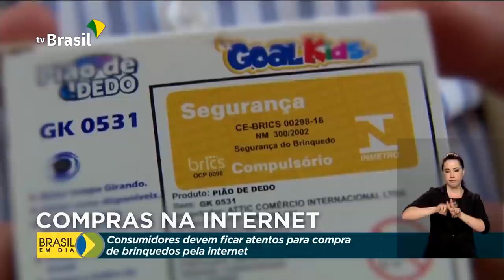Brasil em Dia - 21 de dezembro de 2020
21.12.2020 - Governo Federal vai auxiliar as regiões atingidas por tempestades em Santa Catarina; programa Águas Brasileiras vai captar recursos privados para preservar rios e nascentes. E veja também os balanços da Economia e da Agropecuária em 2020.